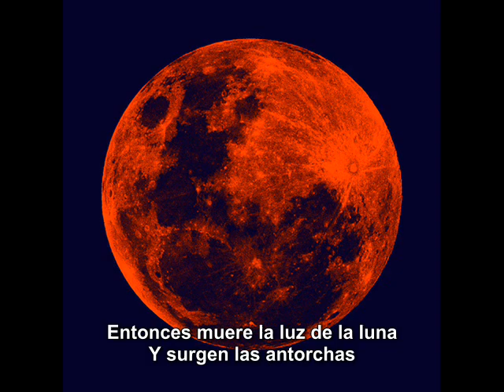Haggard - In A Fullmoon Procession (subtitulado al español)